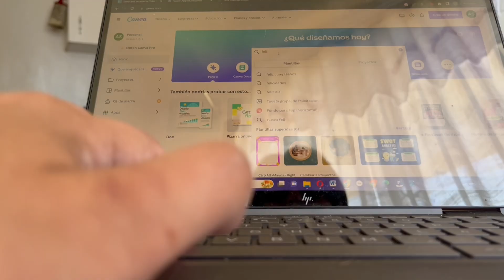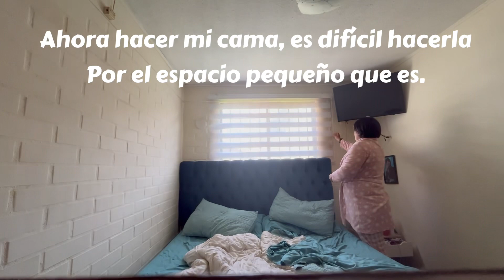POR LA MAÑANA